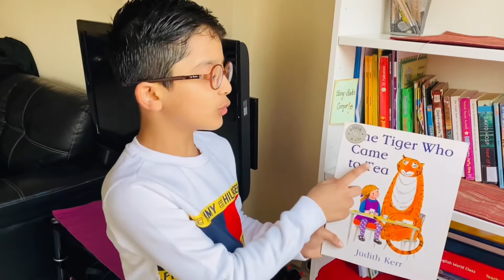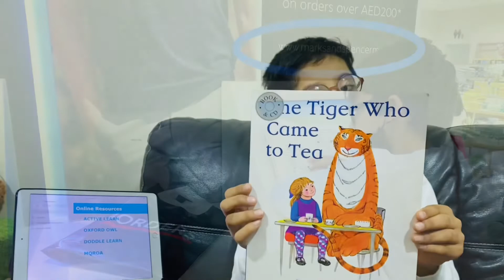World’s Book Day …. 📚📚📚